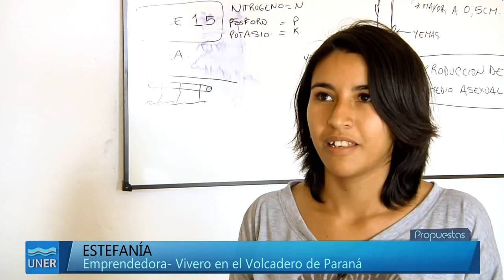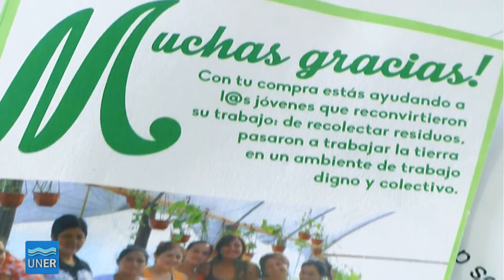Impulsando Emprendedorismo en el volcadero de Paraná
A unas pocas cuadras del casco céntrico de la ciudad de Paraná se encuentra uno de sus barrios más relegados, el Volcadero.

Allí, cerca de 200 familias viven de lo que el resto de la ciudad desecha como basura. Es común ver familias completas revolviendo la misma, buscando diversos tipos de residuos ya sea para juntar, organizar y vender, o para alimentarse de la misma. De esta forma dichas familias han logrado la subsistencia a lo largo de generaciones.

Buscando aumentar las posibilidades de los habitantes del barrio, distintos actores han desarrollado diversos trabajos en el territorio, como han sido la Municipalidad de Paraná, Cáritas, la Fundación Petropack, entre otros. En particular, tanto la Municipalidad como la Fundación Petropack han llevado adelante diversos programas de capacitación, que buscan formarlos en distintos oficios para, posteriormente, orientarlos hacia una inserción laboral o llevar adelante microemprendimientos, alcanzando experiencias muy valiosas.

Desde la perspectiva de la Economía Social, la postura que ha tomado la Facultad de Ciencias Económicas tanto en la formación que se imparte como a través de acciones ejecutadas en el marco de distintos programas ha sido siempre el de resaltar las consecuencias sociales de los procesos económicos, y la responsabilidad que tenemos frente a los mismos.

La desigualdad, la pobreza y la marginación son algunas de dichas consecuencias. Asimismo, no debemos pensar las mismas como insuperables, por el contrario, es necesario pensar de qué forma es posible superar la exclusión sistemática que sufren las personas de dicho barrio. Así, es importante que se busque la inclusión social y el empoderamiento de estos actores, a través de proyectos que permitan desarrollar herramientas necesarias para lograr mejorar sus condiciones de vida. En esta dirección, la Municipalidad de Paraná llevará adelante la constitución de un “vivero escuela” cuyo objetivo será lograr la reconversión productiva de la población, a través de un proceso formativo de las personas interesadas en el aprendizaje de diversos cultivos y fomentando la generación de diversas habilidades. Asimismo se pretende estimular el espíritu emprendedor entre la población objetivo del “vivero escuela”, para de esta forma darles la posibilidad de generar y autogestionar sus propios negocios.

Diversas experiencias anteriores han demostrado que la viabilidad y sostenibilidad de los emprendimientos no solo depende de la formación técnica en diversos oficios que se han brindado mediante distintos programas, sino que también es importante abordar la formación en temas vinculados con la gestión de los mismos.

Por todo lo antes mencionado, como estudiantes de la Facultad de Ciencias Económicas nos interesa poder aplicar, desarrollar y compartir los conocimientos adquiridos a lo largo de nuestra formación. En este sentido es que proponemos con el presente Proyecto de Extensión, trabajar en conjunto con la Municipalidad de Paraná en la iniciativa del “Vivero Escuela”, complementando la propuesta inicial que tenía el municipio con el aporte de herramientas que permitan la autogestión de los emprendimientos que pudieran surgir.

Esta intervención se plasmará, en una primera instancia, mediante talleres de capacitación sobre temas vinculados con el emprendedurismo, y posteriormente se realizará acompañamiento y apoyo técnico a los microemprendimientos que se gesten. Así, se buscarán como resultados que los participantes del proyecto podamos acompañar y ayudar a superar las diversas dificultades a las que se tendrán que enfrentar los emprendedores.

Este proyecto busca que la experiencia que adquiramos nos sirva para fortalecer nuestra formación, contribuyendo al ejercicio profesional contextualizado en el ámbito local, enfrentándonos a problemas reales y cotidianos propios de la gestión de este tipo de emprendimientos. Las actividades que se tienen previsto llevar a cabo con la ejecución del presente proyecto se realizarán principalmente en la sede del “Vivero escuela” que se está finalizando de construir en el barrio, a excepción de algunas actividades puntuales que se desarrollarán en la Facultad.

Director: Gabriel Oscar Weidmann

Equipo:
Co Director: Quinodoz Maria Jose
Integrantes:
D'lorio Stefania
Dati Leandro Nahuel
Roude Cristela
DAVID Pablo
Lopez Ortiz Juan Jesús
Coronel Claudio Fabian
Giles Cynthia
Flores Nadia
Borghello Luciano
Grippaldi Pablo Andres
Ferreyra Silvina Inés
Brunner Nicolas Horacio